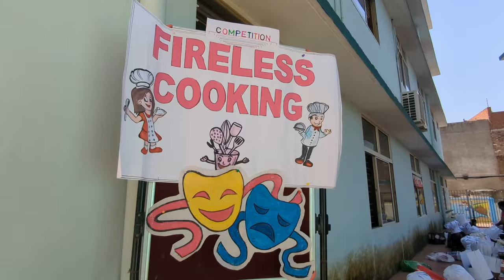Fireless Cooking Competition 2023 - 24 (KG Section) @St John vianney school Gwalior